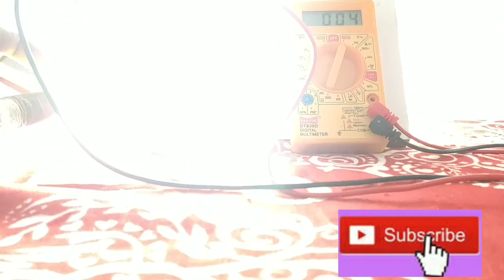How to make simple salt water battery? ഉപ്പു വെള്ളം കൊണ്ട് പ്രവർത്തിക്കുന്ന ബാറ്ററി!!!!!!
This video is about a simple salt water battery, home made, diy, it is also free energy comparing to other source of energy

hobby projects malayalam video number 00102020